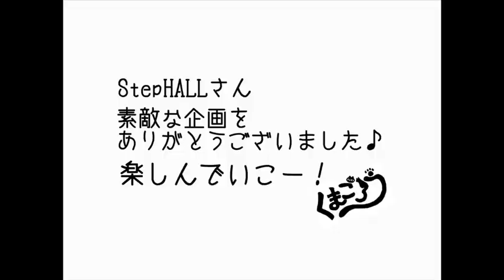【StepHALLポジティブメッセージ企画】くまごろう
くまごろうのお二人からメッセージをいただきました！！
とにかく明るくなれます♪

【StepHALLポジティブメッセージ企画】
少しでも明るくなれることを発信したくて、
出演アーティストやご利用の方々から、
御覧の皆様に向けてのエールになるメッセージを集めて、発信していこうという企画です！
少しでも未来にむかって前向きな気持ちになっていただければ嬉しいです！
みんなで一緒に乗り切っていきましょう！！！

良いねって思った出演者の皆さん！
コメント募集中です！良かったら是非ご参加ください

・再生時間4000時間
をクリアできれば
店舗だけでなくアーティストさんに実益をお返し出来る可能性が広がります。自粛期間活動出来ず困っているアーティストに協力出来るコンテンツにします。可能性を掴みたい。その為に皆さま何卒ご協力いただきたいです。よろしくお願いします！

StepHALL